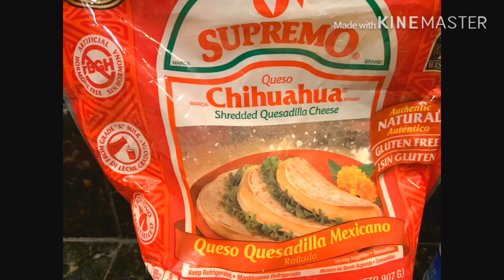Tasty Pansit in a wrap